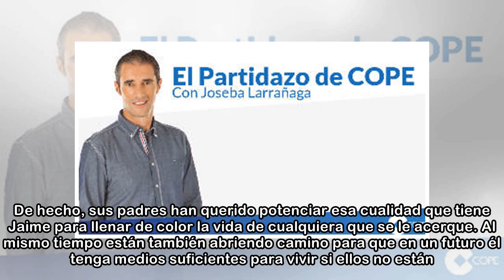Jaime, el joven autista que triunfa pintando camisetas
Al observar a un niño pintar, se descubre la fascinación que sienten la mayoría de ellos. Pueden pasarse horas y horas dando rienda suelta a su imaginación y rellenando de color las hojas en blanco y ...